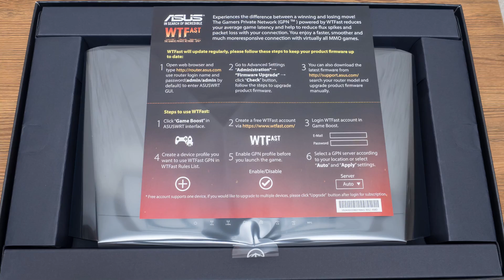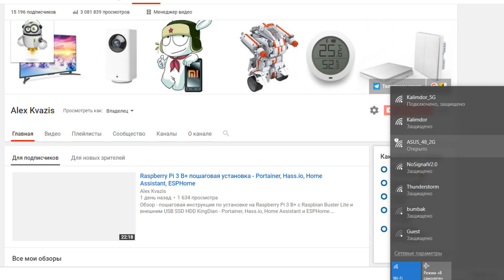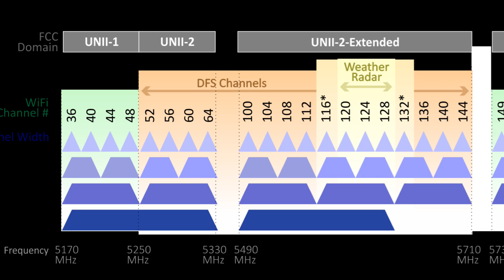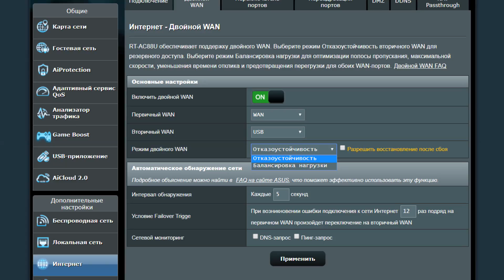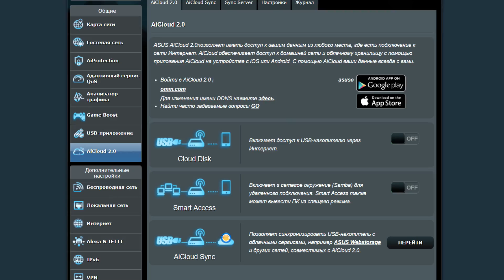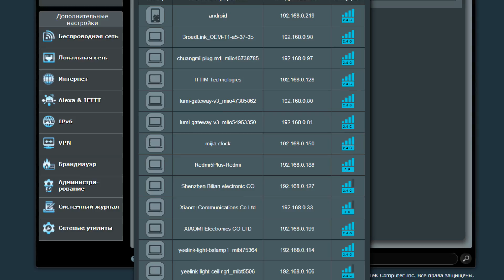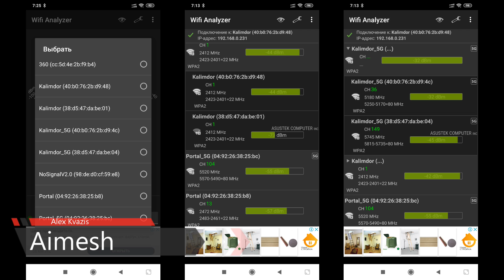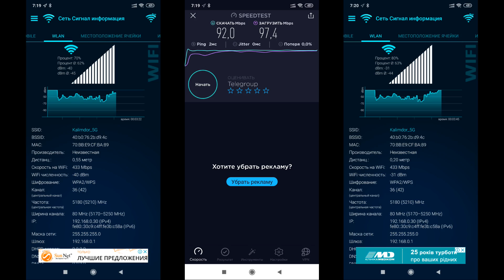Asus RT-AC88U - меняем роутер в умном доме, создание бесшовной сети AiMesh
Подробный обзор роутера Asus RT-AC88U, нюансы настройки, создание бесшовной wi-fi сети AiMesh с роутером Asus RT-AC66U B1

BEST NETWORKS Store или
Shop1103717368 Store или